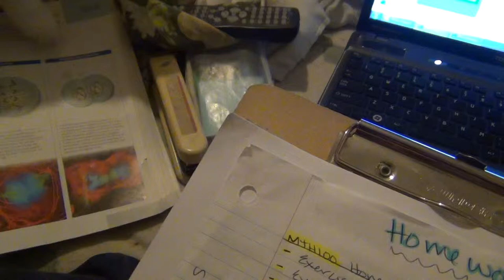Cute Cat Scared of TV Remote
This is my cat Brody. For some odd reason he is scared of the tv remote. Hes done this many times, this is the first time i actually caught it on camera. i wonder why hes so freaked out by it? haha.